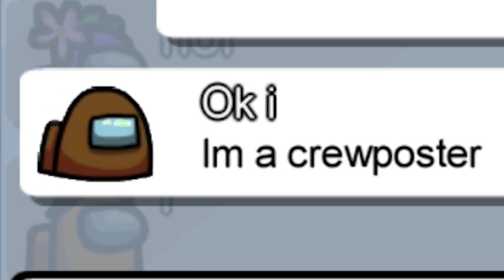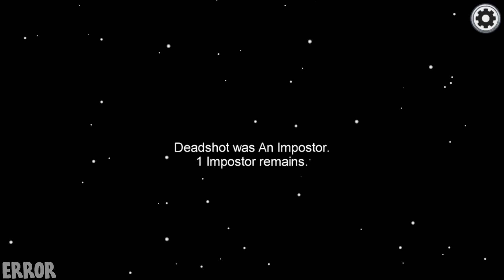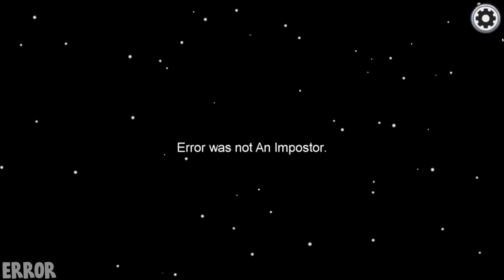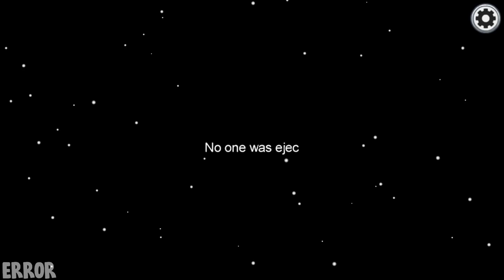Among Us - Bad Timing, FAILS #6 (Funny Moments)